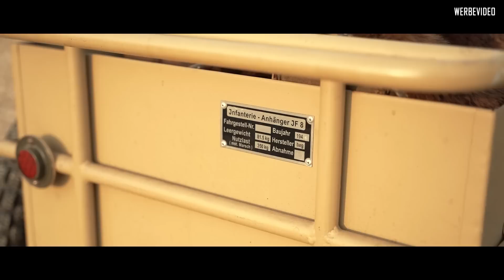EDELWEISS | Überschweres Wehrmachts-Gespann BMW R75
BMW R75 - das überschwere Wehrmachts-Gespann!

Schon fast eine Legende und aufgrund des hohen Wertes nur noch selten auf den Straßen zu sehen.
Grund genug euch eines dieser Exemplare vorzustellen.

Wir sind ständig auf der Suche nach Oldtimern - egal in welchem Zustand.
Dabei hatten wir das Glück, diese R75 erwerben zu können.

Wir stellen euch das Bike im Detail vor und fahren eine Runde.
Es hat unheimlich viel Spaß gemacht und euch erwarten noch einige Videos mit der R75, wo wir dem gutem Stück einiges abverlangen.

Was halten ihr von der BMW?
Schreibt uns eure Meinung in die Kommentare.

Edelweiss Customs

focused.media.de